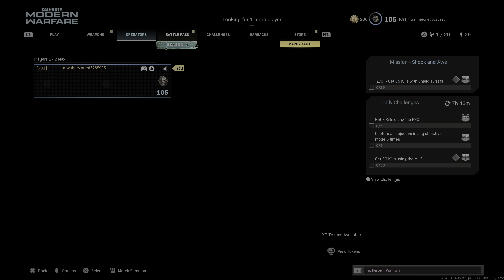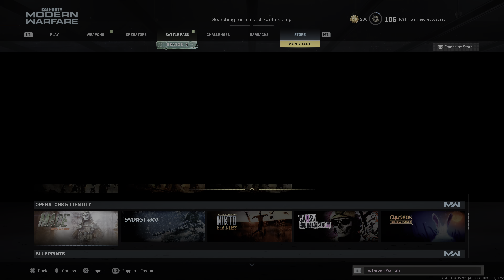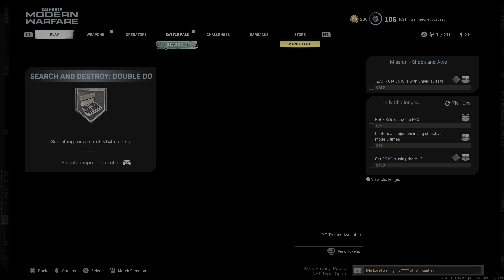Call of Duty:Multiplayer still alive lol